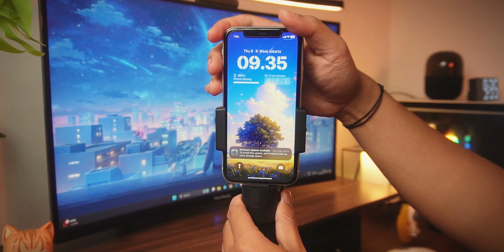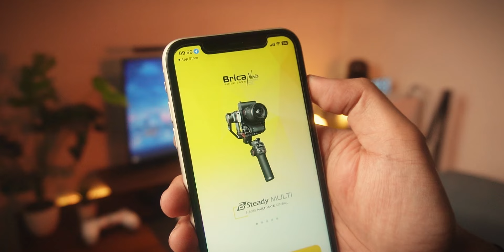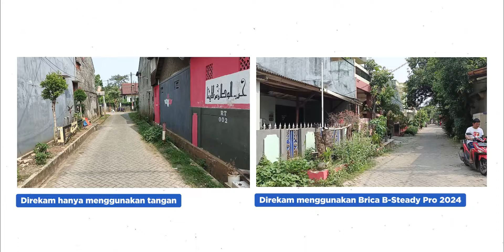Gimbal HP 1 Jutaan Terbaik? - Brica Steady Pro 2024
Kali ini kita akan bahas aksesoris videografi, yaitu gimbal atau stabilizer khusus untuk smartphone. Nah, Brica Steady Pro 2024 sudah membawa banyak banget peningkatan di banding pendahulunya.

Index:
Intro - 00:00
Isi Box - 00:41
Bahas Desain - 01:08
Cara Pasang - 01:54
Penjelasan Tombol-Tombol - 02:27
Penjelasan Mode - 04:05
Aplikasi Brica & Fiturnya - 05:13
Hasil Rekaman Video - 05:54
Harganya - 06:57

Mau Kerjasama? kesini aja ya:
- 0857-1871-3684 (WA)